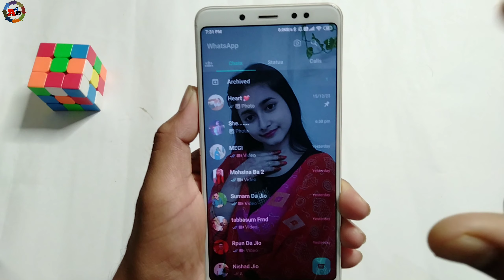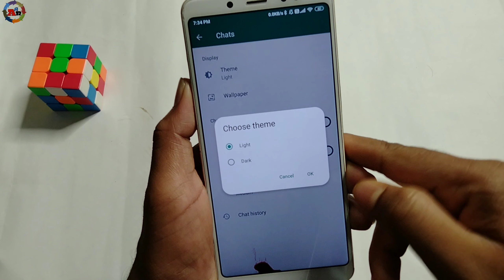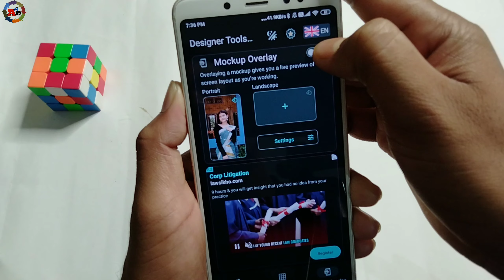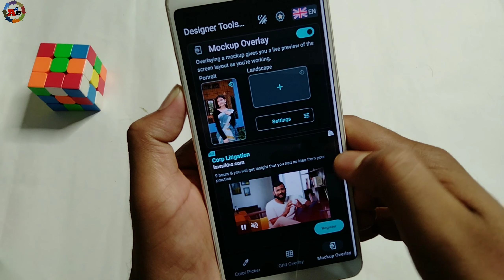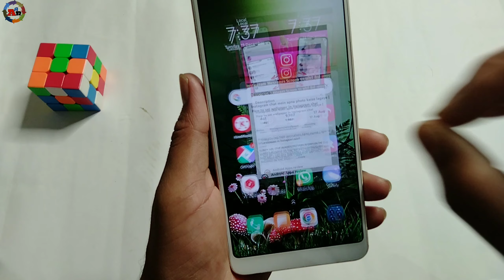Whatsapp Ke Home Screen Par Apna Photo Kaise Lagaye 2024 | Change Whatsapp Home Screen Wallpaper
about channel: Android Apps Review  is an App review and technical channel where you find technology in your own hindi language. hope you like my video.thank you so much.
For Email -
Reachable Keywords ⬇️
whatsapp home
whatsapp home screen par photo kaise lagaye
whatsapp home screen par photo kaise lagaye 2023
apna photo kaise lagaye whatsapp ke home screen par
whatsapp ke home screen pe apna photo kaise lagaye bina app ke
whatsapp ki screen par photo kaise lagaye
whatsapp ke home screen pe wallpaper kaise lagaye
change whatsapp home screen wallpaper
whatsapp home screen wallpaper 2023
whatsapp home screen wallpaper india
whatsapp ke home screen par apna photo kaise lagaye 2023
how to change whatsapp home screen wallpaper tips and tricks for whatsapp
Dharmendra Chauhan
whatsapp wallpaper home screen
whatsapp update
whatsapp new features
whatsapp tricks
whatsapp update option kaise hataye
amazing whatsapp new features
whatsapp home screen photo
whatsapp ki home screen par photo kaise lagate hain